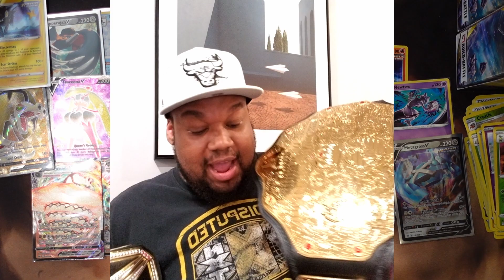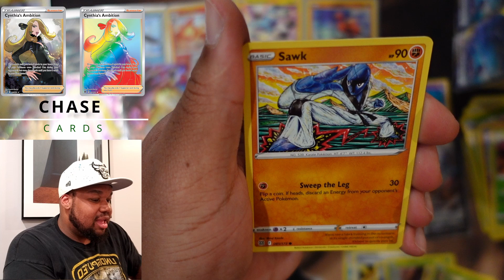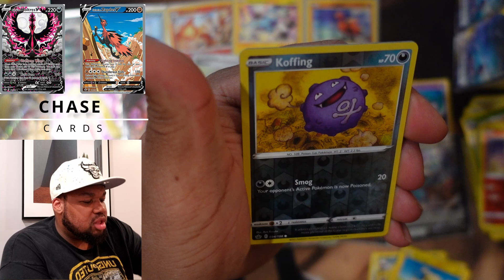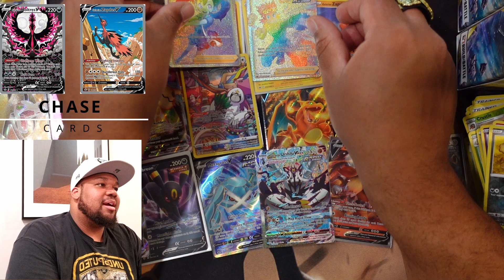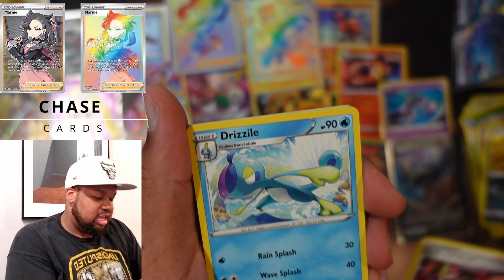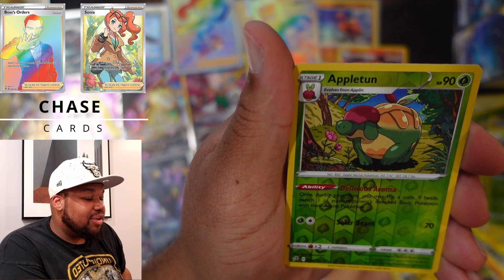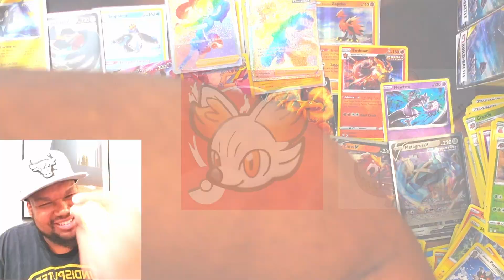I CAN'T STOP PULLING RAINBOWS! POKEMON PACK OPEING!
CLICK LIKE ⁣
CLICK SAVE ⁣
CLICK SHARE